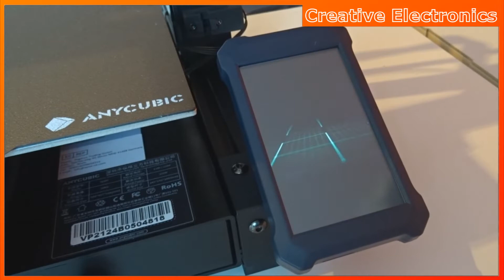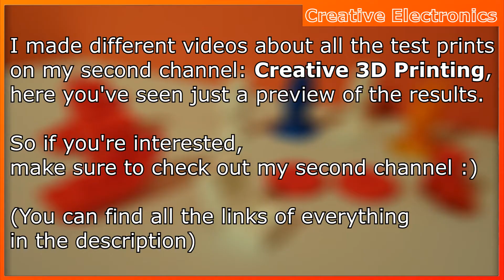Unboxing + Review Anycubic Vyper (English subtitles)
Dit is de unboxing en review van de nieuwe Anycubic Vyper!

Koop de Anycubic Vyper op Amazon

Timestamps:
00:00 Intro
00:09 Unboxing
00:47 Starting the Vyper
00:57 Review
01:53 Outro